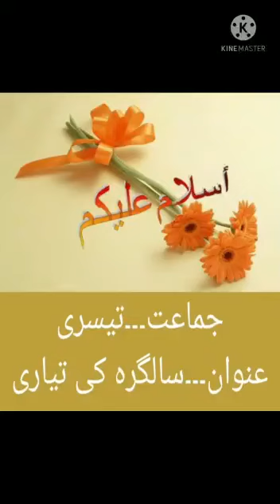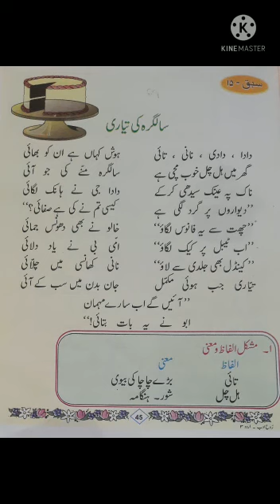3FEI_Urdu[سالگرہ کی تیاری]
Lecture on the topic سالگرہ کی تیاری by Ifshana Ma'am, teacher FEI